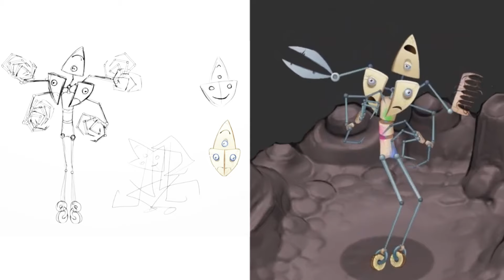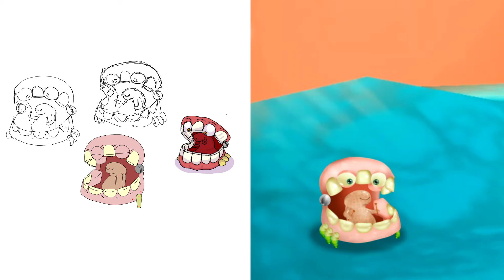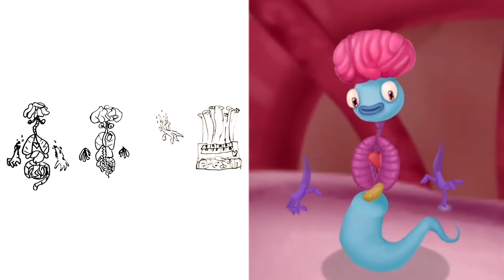ALL CONCEPT ART & OFFICIAL MONSTERS MSM The Lost Landscapes (New Update)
Source: @RawZebra
👍 CREDIT:
I would like to sincerely thank the artists for creating wonderful images of MSM.
Song from the video: ElyOtto - SugarCrash (KILLUA remix)[Future Bass remix]

Pháo - 2 Phút Hơn (KAIZ Remix) is OUT NOW!